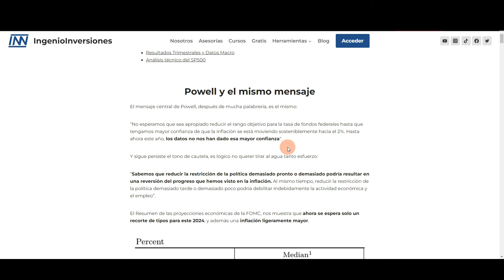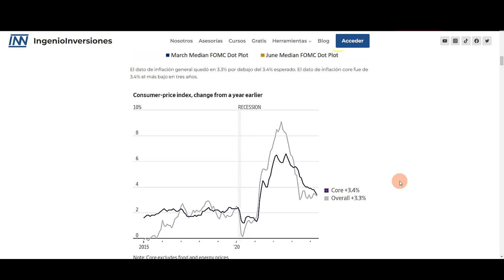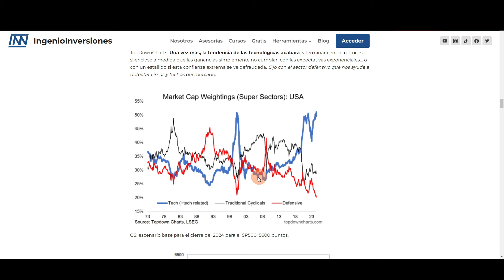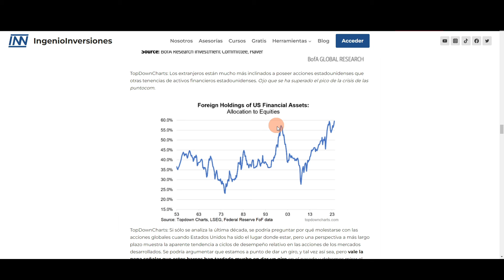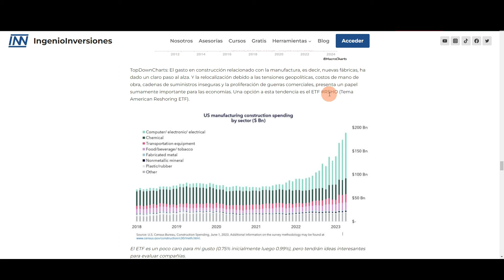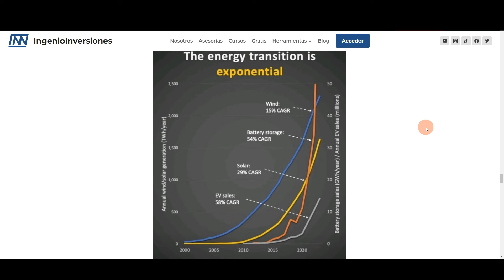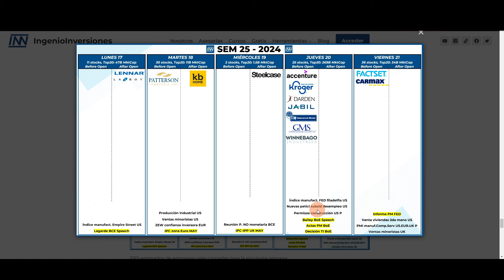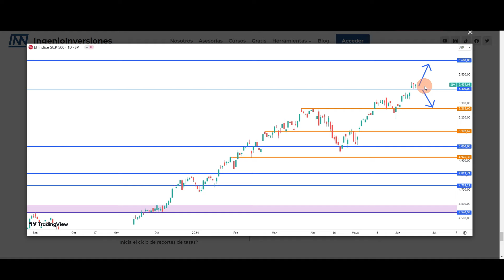☝ Powell y el mensaje, NASDAQ nuevos máximos!! | Inicio de Semana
SEM 25

0:00 Powell y el mismo mensaje
3:56 ¿Dónde invertir?
14:22 Resultados Trimestrales y Datos Macro
15:34 Análisis técnico del SP500

➡️ Music